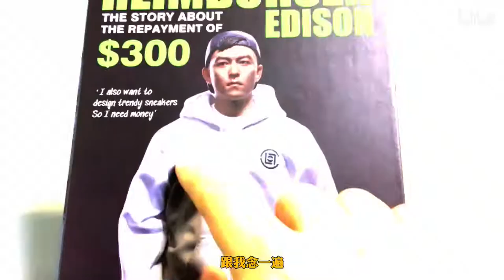【手办开盒】巅峰陈冠希，真的不是赵本山！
king studio  爱国者 1/6 og陈冠希 可动人偶